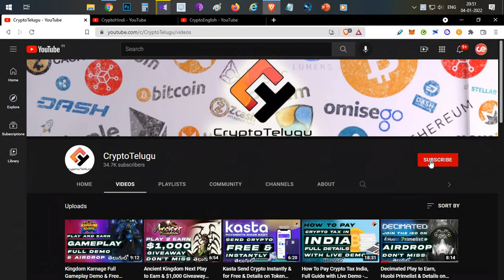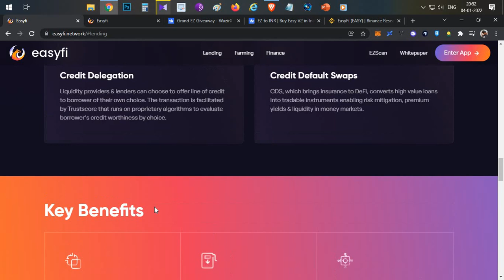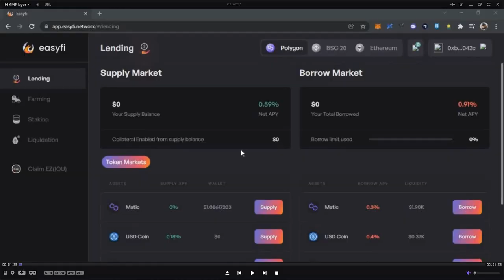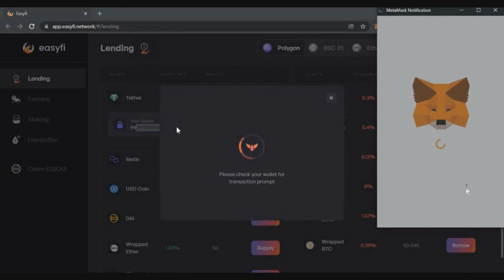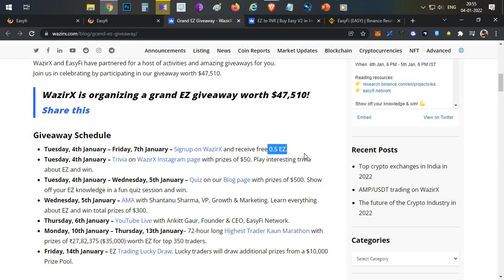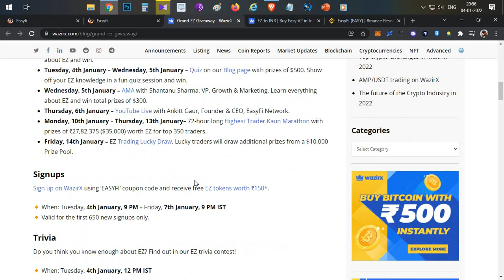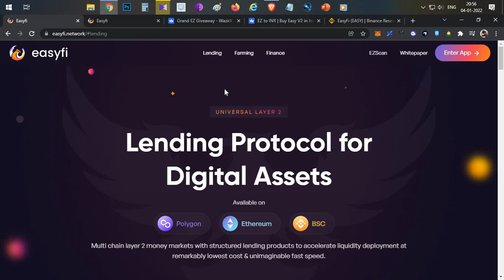EasyFi Full Demo and Details on WazirX Grand $47,000 Giveaway - Telugu